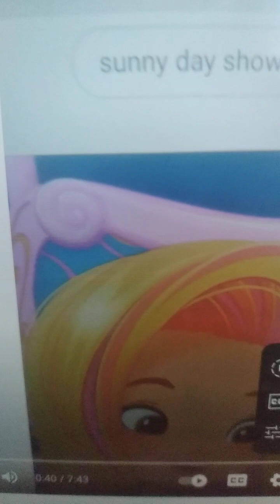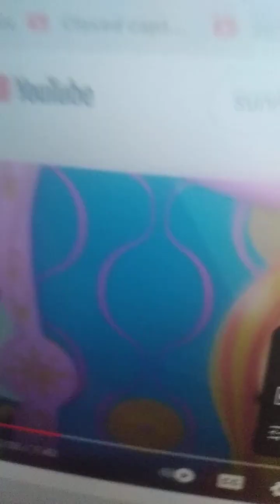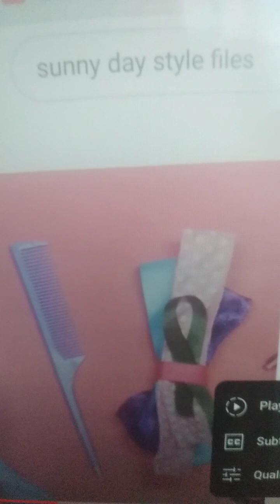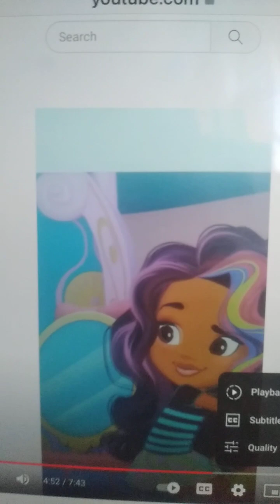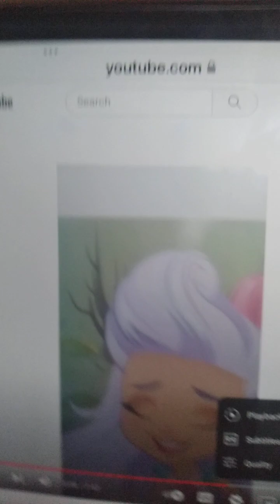Vegas official video sunny day tribute